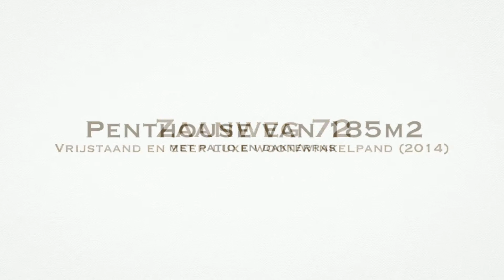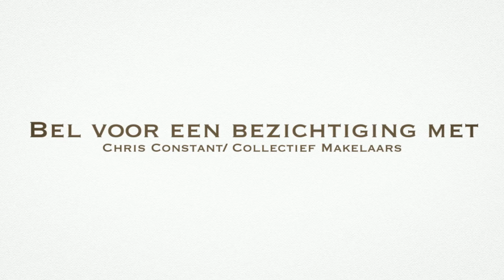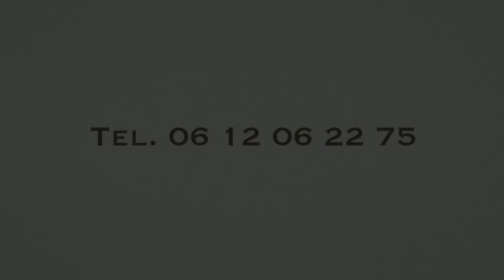Makelaar Zaanstad Wormerveer Zaanweg 72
Vrijstaand en zeer luxe woon/winkelpand aan de Zaan